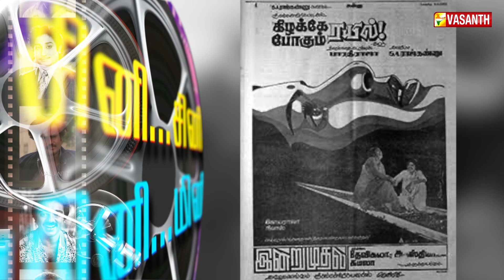பாரதிராஜா இயக்கி, ஒரு வருடம் ஓடிய திரைப்படம் | Writer Sura | Vasanth TV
பாரதிராஜா இயக்கி, ஒரு வருடம் ஓடிய திரைப்படம் | Kizhakke Pogum Rail Movie | Writer Sura | Vasanth TV

A young and aspiring writer who is always reprimanded by villagers meets a girl who understands his predicament. However, the orthodox villagers pose a threat to their relationship.